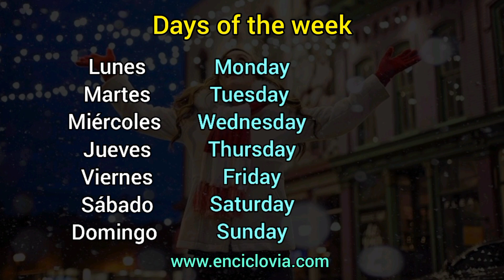DÍAS de la SEMANA en INGLÉS con Pronunciación y escritura.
Visita para ver el curso completo de las clases de inglés.